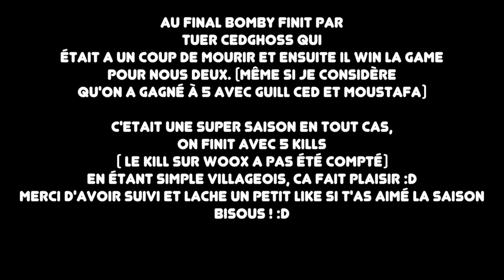J'AI PÉTÉ LES PLOMBS : LOUPS GAROUS SAISON 4 EPISODE 08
LIS LA DESCRIPTION C'EST TRÈS IMPORTANT SINON TU COMPRENDRAS RIEN ET TU SERAS PERDU

► Bienvenue dans Loup-Garou UHC Saison 4 !

► NOUVEAUX RÔLES :
- INFECT PERE DES LOUPS (x1) : Son objectif est de tuer les villageois. Pour ce faire, il dispose des effets Strength I (la nuit) et Night Vision. A chaque kill, il gagne 1 minute de Speed et 2 coeurs d'absorption pendant 2 minutes. Une fois dans la partie, il peut décider de ressusciter un joueur mort des griffes des Loups-Garous. Ce joueur deviendra alors un Loup-Garou, tout en gardant ses pouvoirs d'origine.

- (MODIFICATION) CHAMAN (x1) : Son objectif est d'éliminer les Loups-Garous. Pour ce faire, il peut “écouter les morts” pendant 30 secondes une nuit sur deux. Pendant cette période, les joueurs morts peuvent lui adresser des messages anonymes, à lui de démêler le vrai du faux.

► RÈGLES IMPORTANTES :
- (NOUVEAU) Les cœurs d'absorption que les loups gagnent à chaque kill sont de nouveau de 2 (l'absorption étant de 2 cœurs pour tout le monde).

- A partir de l'épisode 2, le cycle jour/nuit ne durera plus que 5 minutes. Ainsi, il y aura deux jours et deux nuits par épisode.
- Le cupidon peut décider de gagner soit avec le village, soit avec le couple qu'il a choisi à l'épisode 2, en éliminant tous les villageois restants avant la fin.
- Tous les rôles seront donnés aléatoirement dès le début de l’épisode 2.
- A partir du début de l’épisode 3, à chaque début d’épisode sera effectué le /lg vote. La personne ayant reçu le plus de vote perdra la moitié de sa vie effective.
- Chaque personne dispose de la commande /lg msg qui permet de laisser un message aux autres joueurs après sa mort. Il peut être modifié à tout moment.
- A la mort d’un joueur, son nom et son rôle sont donnés à tous les joueurs, le nom du tueur n’est pas précisé.
- Entourer la tête d'un joueur de 8 lingots d'or permet d'obtenir une Golden Head qui régénère 4 cœurs.
- Spawn FFA pour chaque joueur.
- Bluff autorisé.

- Les coordonnées du F3 sont désactivées : une distance par rapport au centre sera affichée à partir du pvp et ce sera la seule aide que les joueurs auront.
Le message n'affiche pas la distance précise mais une approximation entre deux valeurs qui sont "entre 0 et 300 blocs", "entre 300 et 600 blocs", "entre 600 et 900 blocs" et "entre 900 et 1200 blocs".

- Les joueurs n'ont pas le droit de faire un groupe dont le nombre de personne dépasse le nombre de loups encore en vie, mais contrairement à la saison précédente la limite ne descend plus en dessous de 3 (exemple : s'il reste 4 loups en vie, la limite de taille maximum autorisée pour un groupe est de 4 personnes. S'il reste 2 loups en vie, la taille maximum autorisée reste de 3).

► SPÉCIFICITÉS :
- Version : 1.8
- Taille de la map : 2400x2400
- Nether désactivé.
- Absorption activée (2 cœur)
- Golden Head activée (regen 4 cœurs)
- PVP activé au milieu de l'épisode 2 (30min)
- Cycle jour/nuit :
Episode 1 : Cycle normaux (10 minutes jour, 1.5 minutes crépuscule, 7 minutes nuit et 1.5 minutes aube)
Episode 2+ : Cycle modifié (5 minutes jour, 5 minutes nuit)
- Toute sorte de minage est autorisée.
- Le minage de diamants est limité à 15.
(NOUVEAU) : Il y a désormais une limite de deux pièces d'armure en diamant par joueur. Peu importe la protection que les pièces apportent, il est impossible de porter plus de deux pièces en diamant.
- Chat texte désactivé.
- Mumble Link activé.

Plugin par Lapin.
Rendus par LePeintre, Phyrr3 et Naxxor.
Intro par Moustafa74.
Organisation par Guill, Lapin et Setrox.